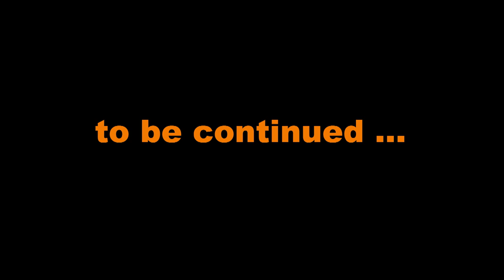RSR TT 2012 01.mp4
RSR Supermoto Team on MotoTTrophy 2012; Vlad Belyi & Kostya Sviripa